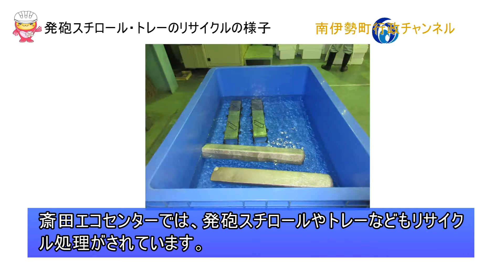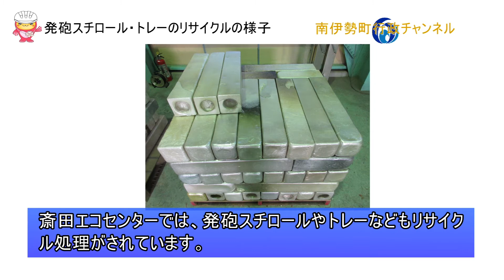南伊勢町内のかたへ~クリーンセンターからごみの分別回収ご協力のお願い~